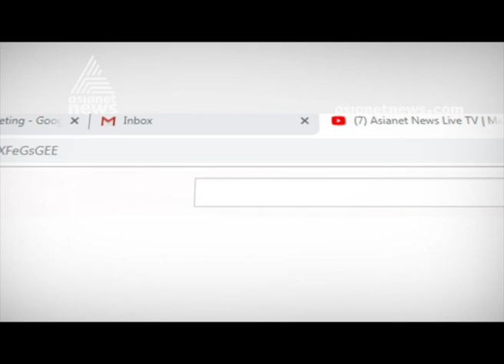Congress Allegation against LDF candidate Manu C Pulickal over Vayalar uprising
Allegation against candidate Manu C Pulickal over Vayalar uprising